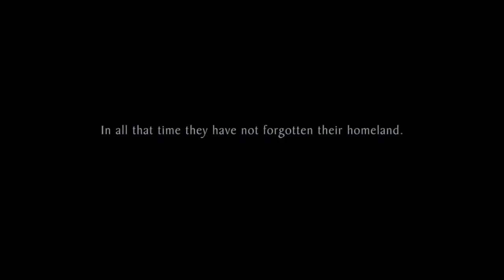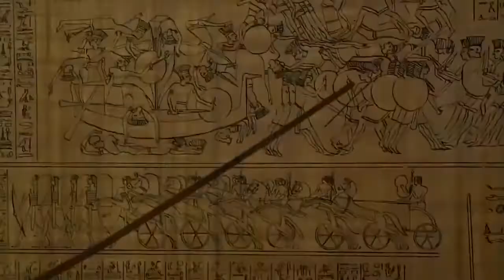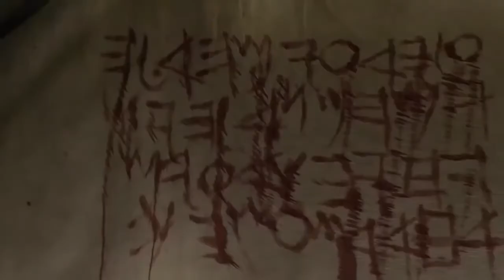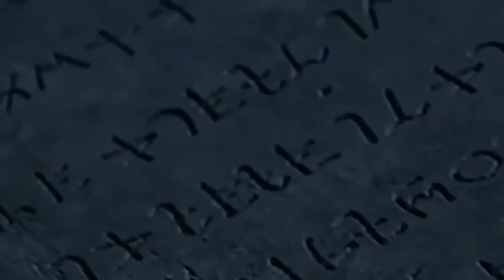EXODUS GODS AND KINGS 2014 movie / 360p / YT SHORTUBE malayali / moosa prophet history movie /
After learning of his true lineage, Moses, a former general, rises against Pharaoh Ramesses II to help the Hebrews escape from Egypt. He faces several challenges and is strongly opposed by Ramesses.
Release date: 5 December 2014 (India)
Director: Ridley Scott
Box office: 26.82 crores USD
Producers: Ridley Scott, Mark Huffam, Michael Schaefer, MORE
Screenplay: Adam Cooper, Bill Collage, Steven Zaillian, Jeffrey Caine